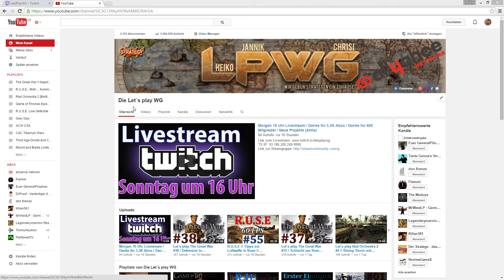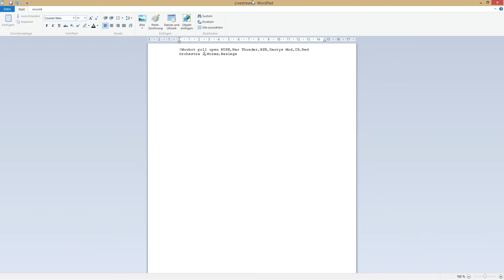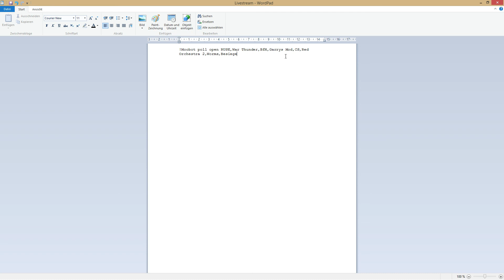Livestream Heute um 16 Uhr ! // Was wird gespielt